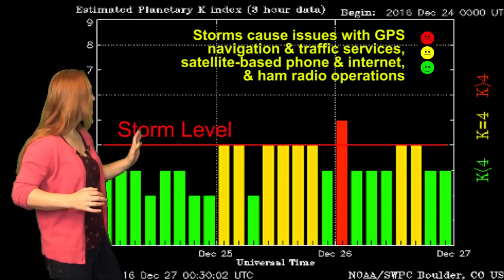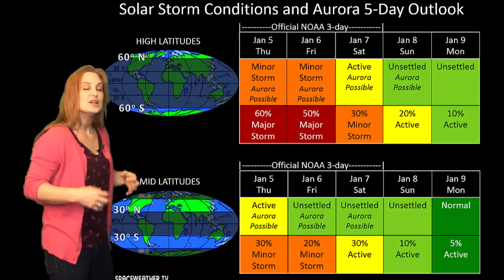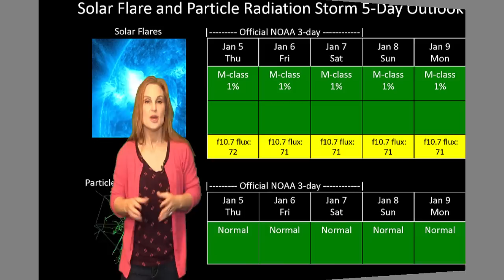Ominous Coronal Hole In Earth-Strike Zone: Solar Storm Forecast 01-05-2017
The Sun continues to send us fast solar wind causing mild storming and bringing us aurora, in some cases clear to mid-latitudes. These conditions are expected to continue as Earth passes through yet another region of fast wind through the weekend. Amateur radio and GP operators should expect sporadic issues at high latitudes and near the dawn-dusk terminator. Catch up with the latest aurora pictures from the holiday storms and see what else the Sun has in store.

Aurora Photography:
Links coming momentarily..